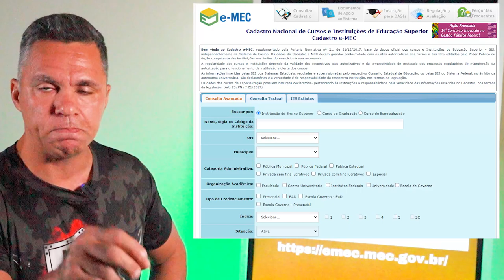TUDO sobre o NOVO CONCURSO PÚBLICO da POLÍCIA FEDERAL! PT 5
🟡Assista mais em:
🎯 SCVP